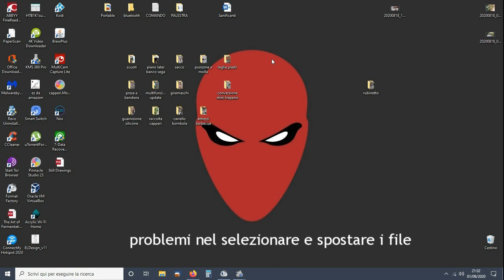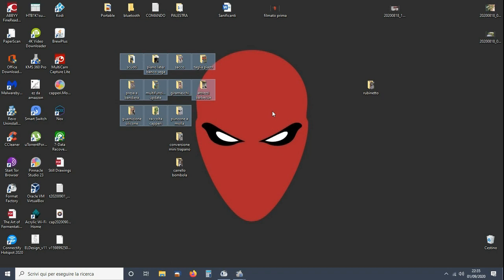Come riparare il mouse del pc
Se il tuo mouse sembra non rispondere bene ai tuoi clic prova questa semplice procedura, il più delle volte avrai successo.
Lcuni articoli che ti suggerisco:
Mouse ottimo
alcool isopropilico
pennello barba (lo utilizziamo per pulire)
set mini cacciaviti